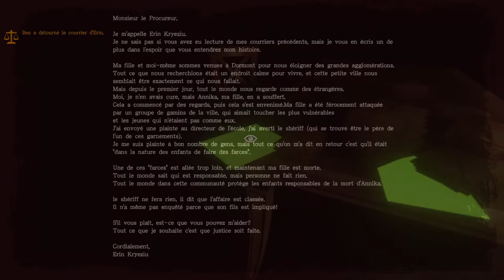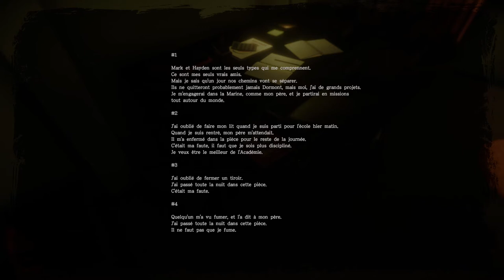[FR][LecygneNoir] Those Who Remain - On flippe en live ! Ep6